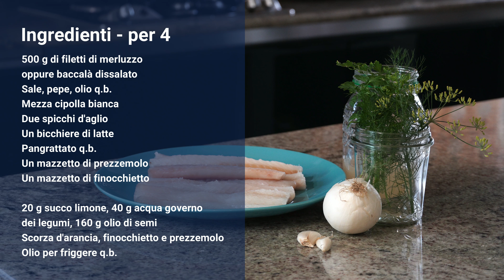POLPETTE DI MERLUZZO facili ed ECONOMICHE | Ricette di pesce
Ti aspetto nel mio mondo.. I MIEI CORSI DI CUCINA